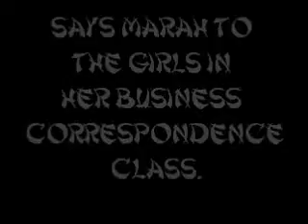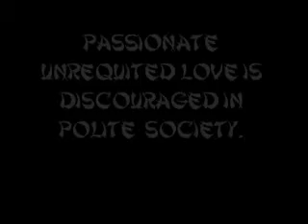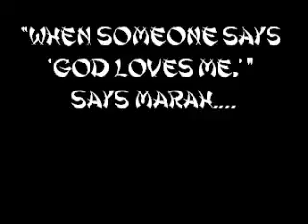Book Trailer: Our Lady of Kaifeng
Our Lady of Kaifeng is a novel by Aya Katz that will be serialized in two parts, with Part One appearing in 2012 and Part Two in 2013. Set in China during WWII, part one tells about the teachers of the Precious Blossoms Catholic Girls' School in Kaifeng.

The music for this trailer is called "Idol Eyes" and is performed by the Paul Biese trio. It is in the public domain and can be downloaded free of charge here: